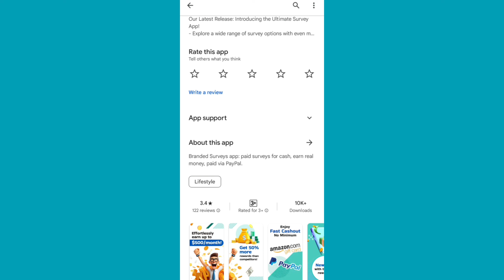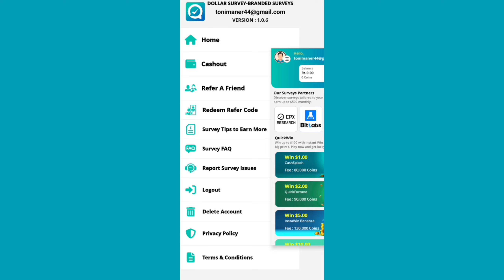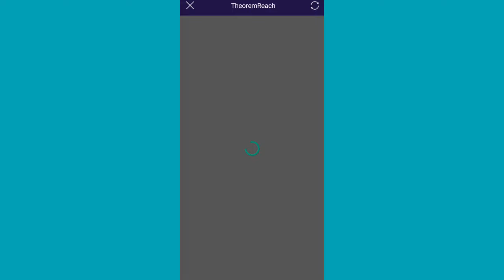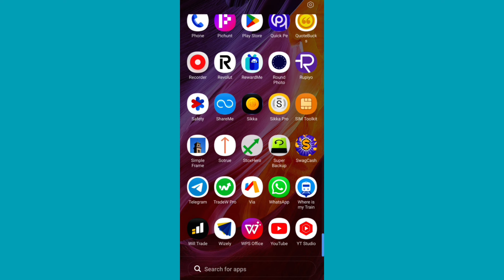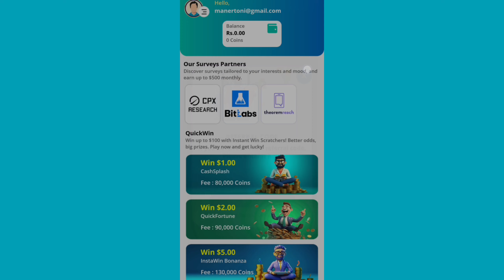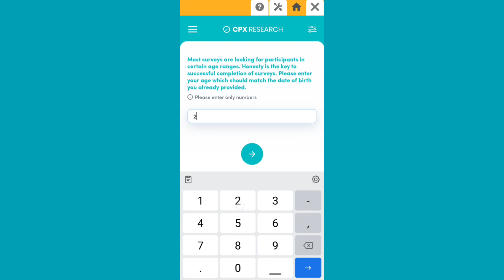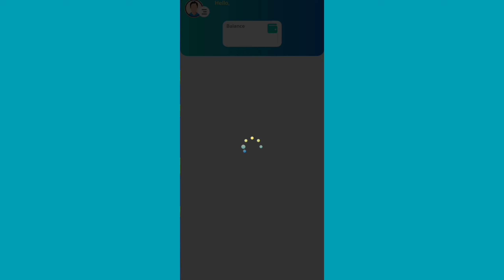dollar survey app se paise kaise kamaye | dollar survey app review |dollar survey app kaise use kare